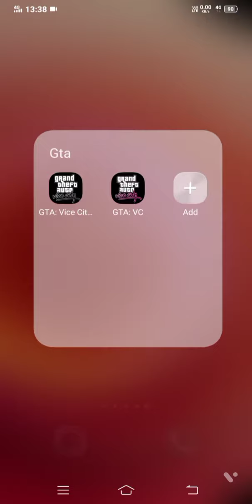GTA VICE CITY for mobile Android